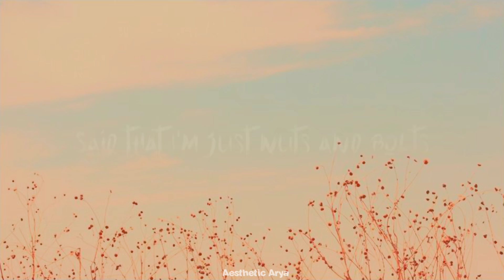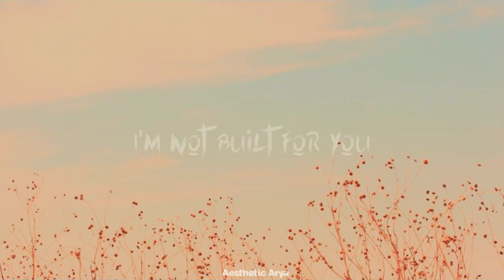Build-A-B*tch by Bella Poarch | Lyrics Video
➪Stream Build-A-B*tch!!!

♡︎Proverbs 16:3
❥︎"Commit to the Lord whatever you do, and your plans will succeed."

@Aesthetic Arya